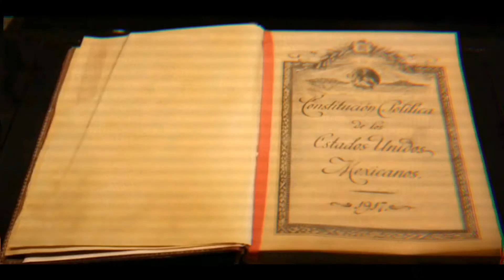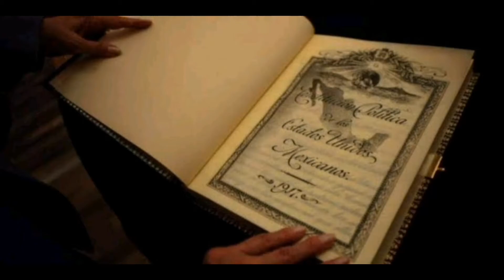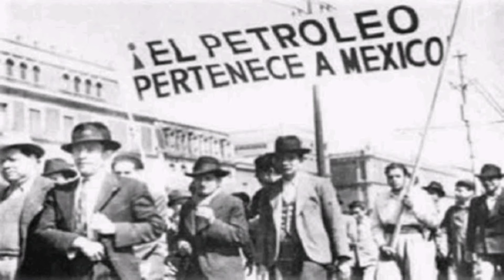¿Cuándo termina la Revolución Mexicana? | Historia Para Qué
El fin de la Revolución Mexicana es complicado de precisar, en este video explicaremos los eventos que pueden significar el fin del levantamiento de 1910

Todos los materiales aquí presentados son propiedad de sus respectivos dueños y autores.